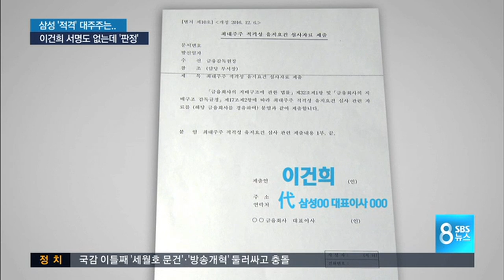[단독] 이건희 자필 서명 없이…'적격 대주주' 판정 / SBS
오늘(13일) 8시 뉴스는 이런 질문으로 시작해보겠습니다. 국내 최대 재벌 삼성의 적격한 대주주는 누구라고 생각하십니까? 이건희 회장은 현재 와병 중이고 후계자 이재용 부회장은 구속 상태로 재판을 받고 있습니다. 이런 상황에서 삼성금융 계열사의 최대 주주에 대한 적격성 심사가 있었는데, 이건희 회장이 심사를 받았습니다. 이 과정에서 이 회장이 병상에 있다는 이유로 금융당국이 법의 취지를 무시한 판단을 내렸다는 지적이 나왔습니다. SBS가 삼성이 당국에 제출한 사유서를 단독 입수했습니다.

오늘 첫 소식, 이한석 기자의 단독 보도입니다.